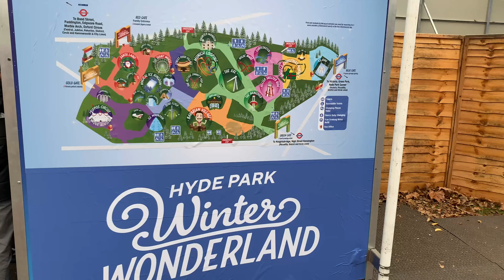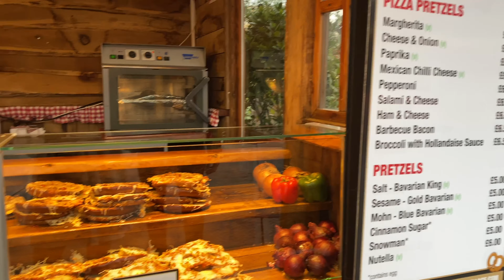Hyde Park London - Winter Wonderland 2021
A video of the famous "Winter Wonderland in Hyde Park, London".
We / I have heard some much about this festival if I can say that not sure if that's the right word. I'm gonna show you guys around this Wonderland.